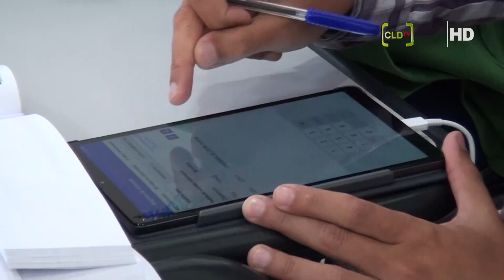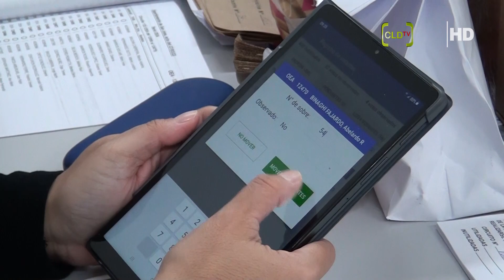REFERÉNDUM ANA PIÑEYRÚA EDILA FRENTE AMPLIO